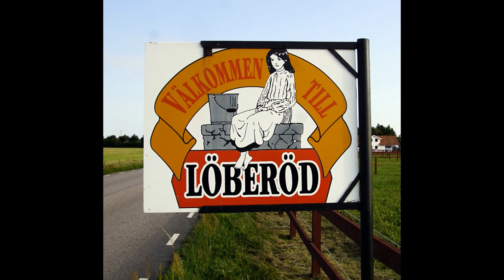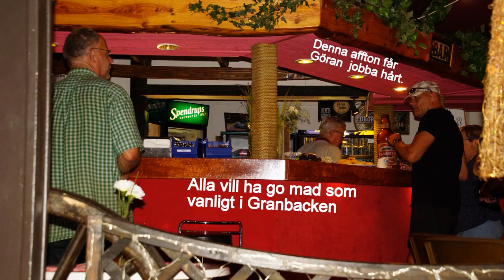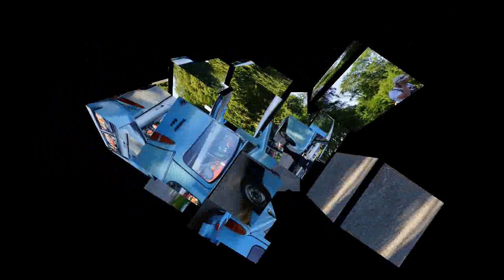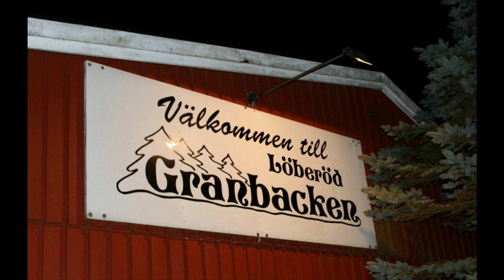Granbackens Motorträff 19 juni 2019 musik Orient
Producerat för Granbacken i Löberöd
Musik Orient
Foto G Månsson
Regi 52fritte